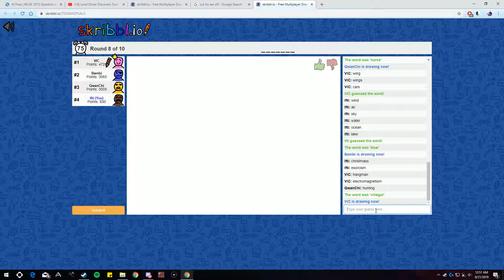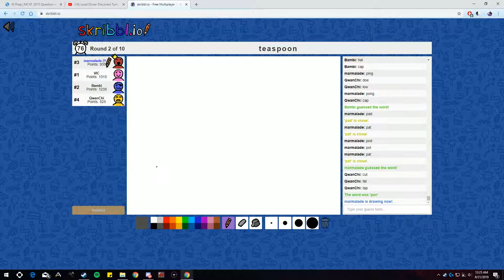Vinegar and PAN??? PANNNN???